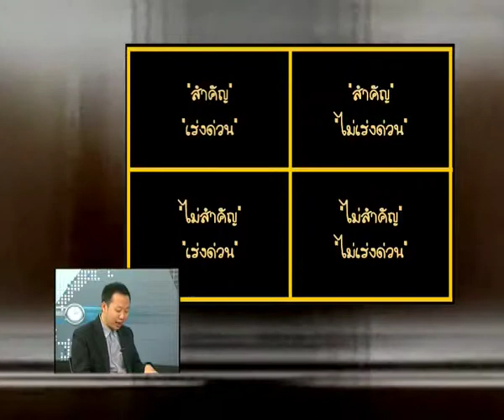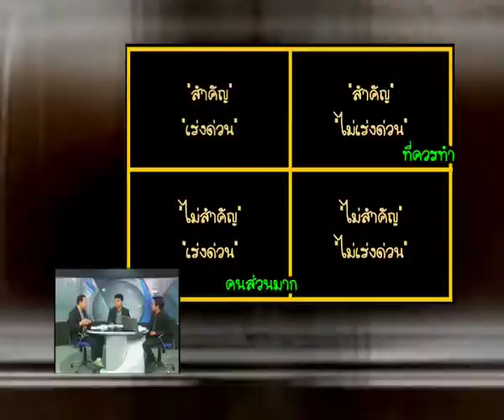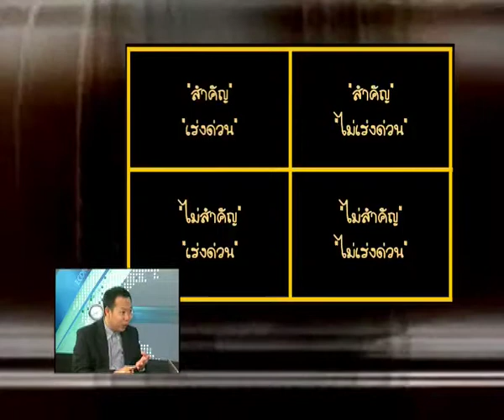World CEO : Stephen R. Covey (The 7 Habits) 3/3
ทุกวันอังคาร เวลา 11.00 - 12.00 น. และอีกครั้งเวลา 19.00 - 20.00 น. ทาง